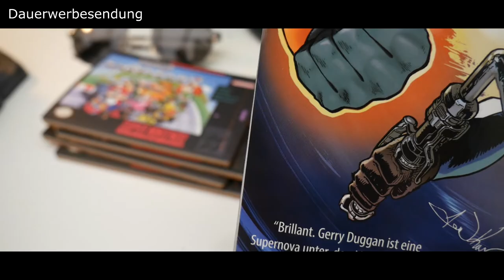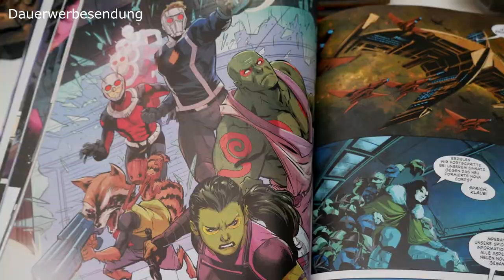GUARDIANS OF THE GALAXY Band 8 | Comic Review - Panini - Marvel Legacy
GUARDIANS OF THE GALAXY 8: DIE ANKUNFT DES BÖSEN - Marvel Legacy - 6 US-Hefte a 140 Seiten

Infos:
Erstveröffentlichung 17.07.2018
Format Softcover
Seiten 140
Autoren: Gerry Duggan
Zeichner: Marcus To, Rod Reis, Roland Boschi
Storys: All-New Guardians of the Galaxy 11-12; Guardians of the Galaxy 146-149
Preis: 16,99€

Während sie im Auftrag der des Universums die mächtigen Infinity- Steine jagen, passiert das Unglaubliche: Star-Lord, Rocket Raccoon, Gamora, Groot und Drax werden zu Novas! Seite an Seite mit Richard Rider und den anderen Weltraumcops kämpfen die galaktischen Ganoven und Antihelden für das Gute. Zudem bekommen die Guardians ein neues Mitglied

Start der Vorgeschichte zum Crossover Infi nity Countdown!

Mit Loki, Cable, Deadpool, Dr. Strange, Ant-Man und anderen Gast-Stars!

Mit freundlicher Unterstützung von Panini Comics